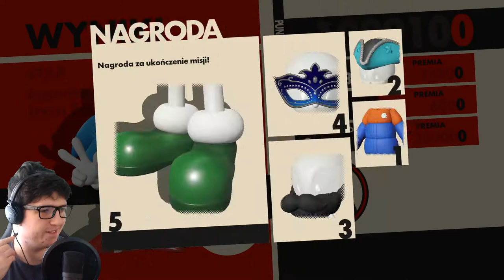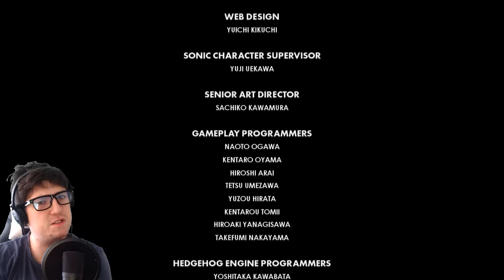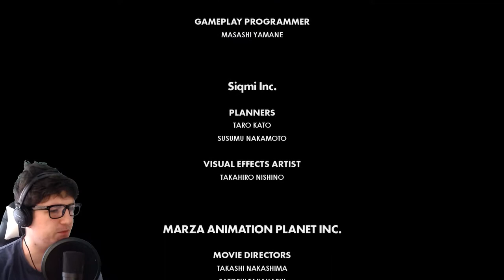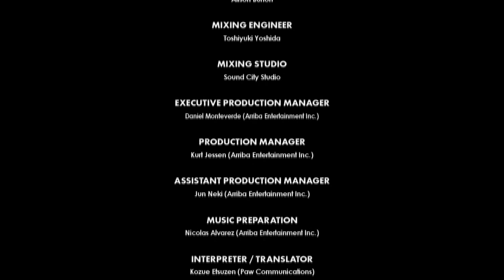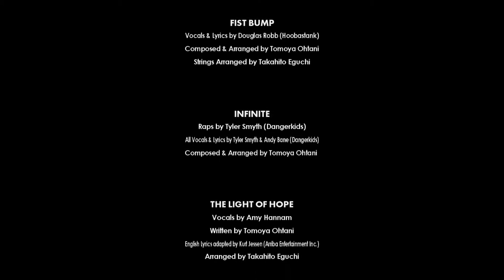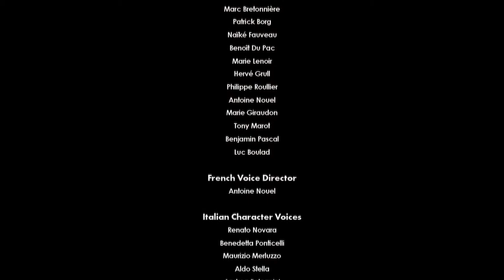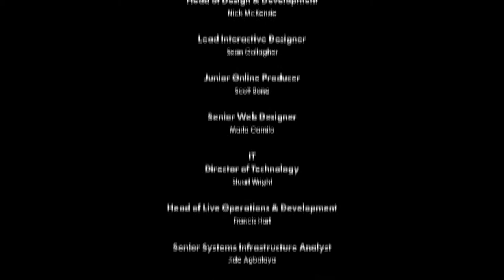Sonic Forces! #6 [FINAŁ!] [PS4] - Epickie Zakończenie